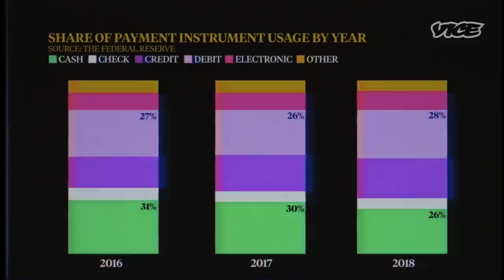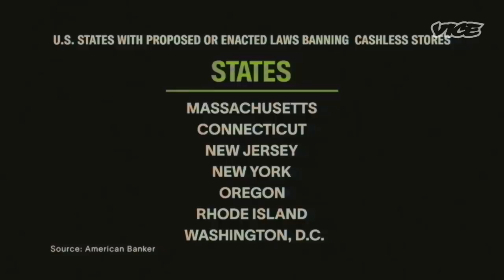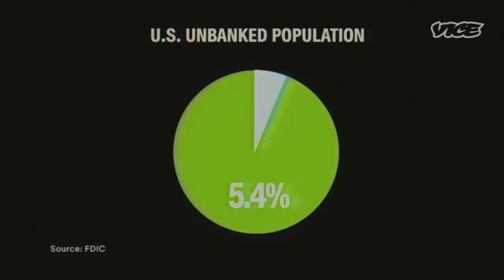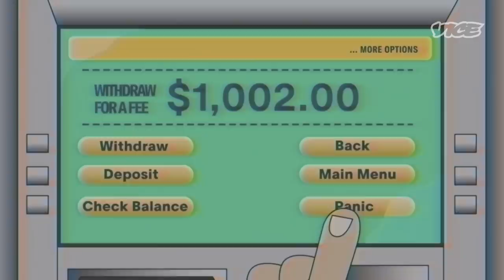The High Cost of Going Cashless | The Couch Report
The pandemic sent cash circulation into a tailspin. But there’s a movement to stop stores from going cashless — because it carries a high price for those who can least afford it. Going cashless excludes those without cards, bank accounts, smartphones, home utility bills and government IDs.